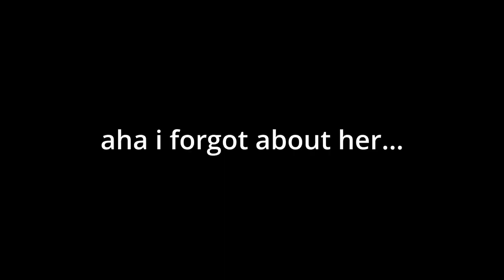"Fragpunk Moments That Keep You From Leaving!~" - Fragpunk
Back again with more fragpunk!

[Support Fak3rR]
 - SUB & COMMENT

[Game Played]
- Fragpunk